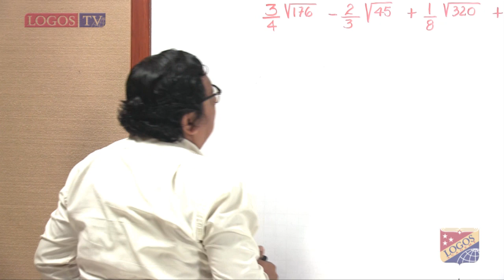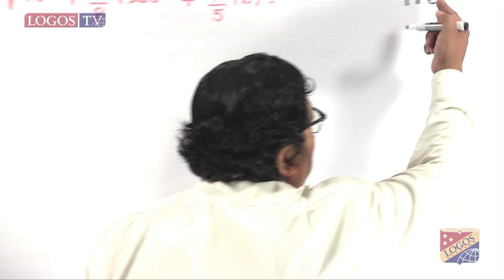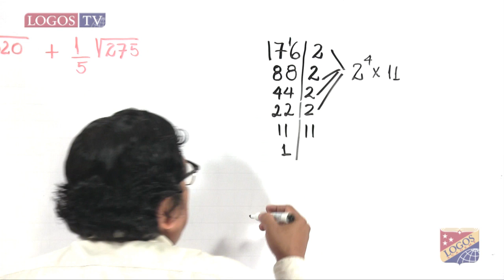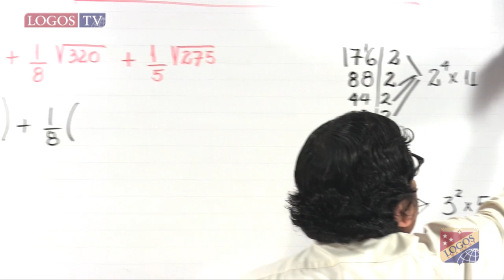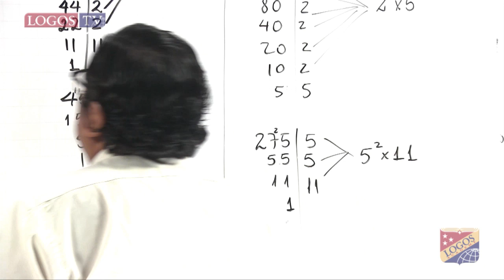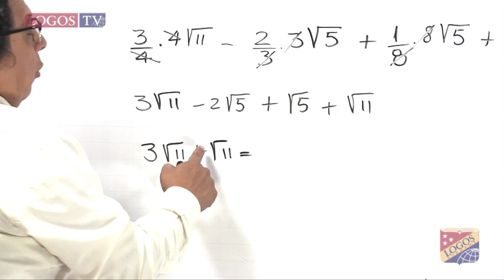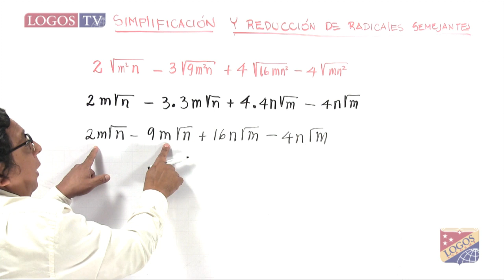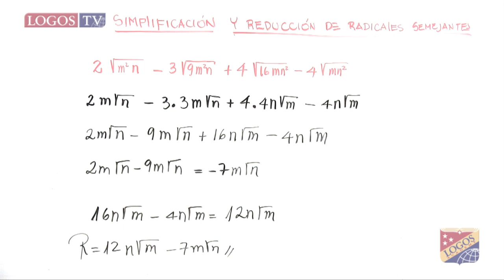Simplificación y reducción de radicales semejantes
Mr. Geovanni Mite